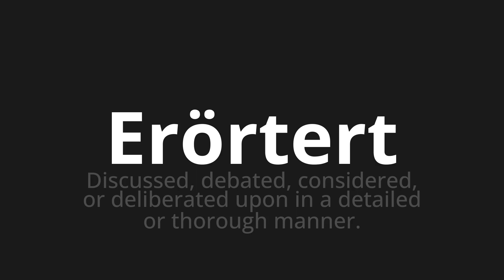How to pronounce Erörtert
Master the Pronunciation of 'Erörtert which means discussed' - which means : Discussed, Debated, Considered, Or deliberated upon in a detailed or thorough manner. 📝 with @PronunciationGerman 🎓🗣️ - [Your Guide to German]

Learn to pronounce 'Erörtert' perfectly in German with our easy and engaging tutorial by @PronunciationGerman! 📖📽️ In this comprehensive video, we provide you with native speaker examples 🗣️👂 and phonetic breakdowns 🎵 to ensure you get the pronunciation just right.

How to say Discussed in German